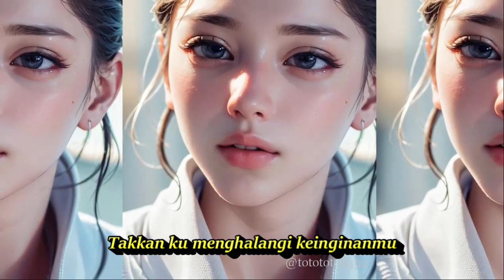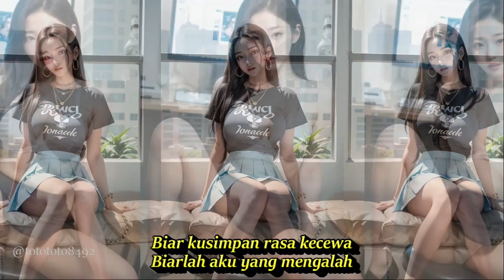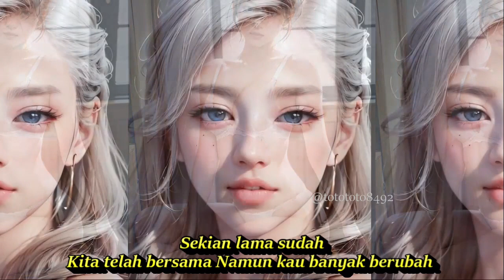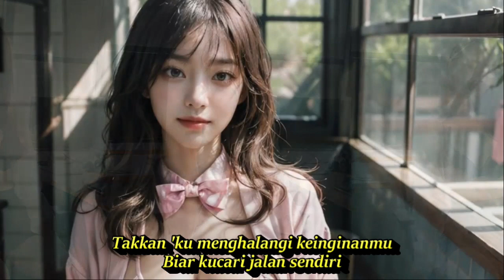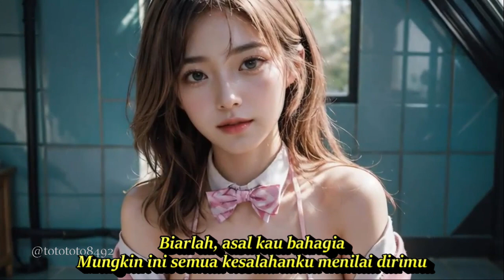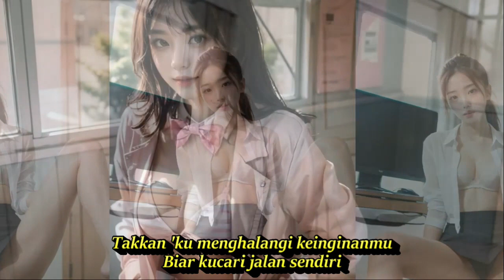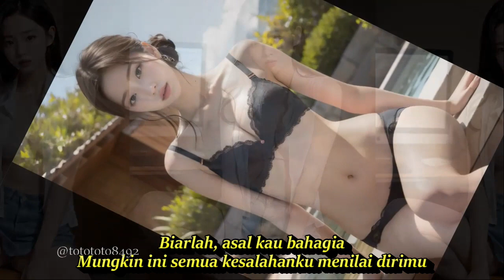KUSALAH MENILAI REMIX TEMBANG KENANGAN PALING DICARI KOMPILASI AI ART TIKTOK UNTUK TEMAN SANTAI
TEMBANG KENANGAN PALING DICARI MBAKTIFUL WES GEDE COCOK UNTUK TEMAN SANTAI  @totototo8492
Kusalah Menilai
Lagu Mayangsari

Lirik
Sekian lama sudah
Kita telah bersama Namun kau banyak berubah
Kini tiada lagi Rindu di hatimu
Yang dulu hanya untuk diriku
Harus kusadari Kita semakin berbeda
Rasanya tak mungkin bersama lagi
Biar kusimpan rasa kecewa
Biarlah aku yang mengalah
Takkan 'ku menghalangi keinginanmu
Biar kucari jalan sendiri
Biarlah, asal kau bahagia
Mungkin ini semua kesalahanku menilai dirimu
Kini tiada lagi
Rindu di hatimu
Harus kusadari
Kita semakin berbeda